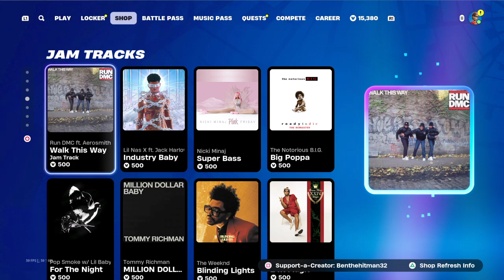Fortnite November 9th Item Shop Riches Emote